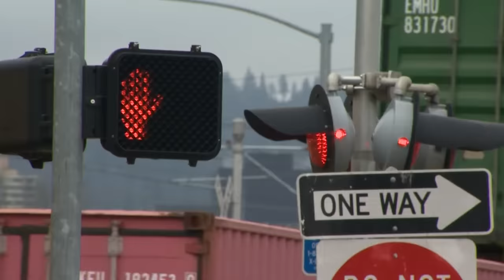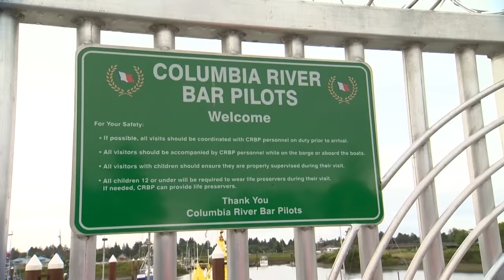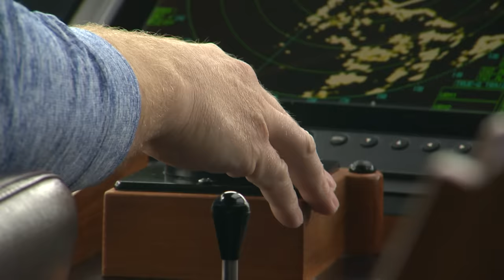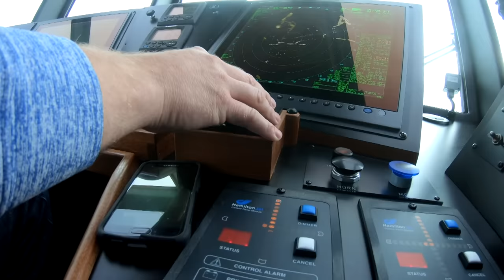Those Who Serve: Columbia River bar pilots risk their lives to guide cargo ships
Columbia River Bar Pilots risk their lives every day and night to keep cargo ships moving across the dangerous Columbia River Bar. They work in any weather and help protect the environment by making sure the big ships do not crash on their way in or out of the river.